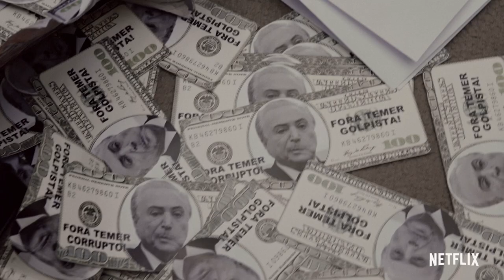The Edge of Democracy | Official Trailer Legendado HD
Confira o trailer do documentário de TheEdgeofDemocracy

Sinopse: Um conto preventivo para esses tempos de democracia em crise - o estopim pessoal e político para explorar um dos períodos mais dramáticos da história do Brasil. Petra Costa (ELENA) testemunha sua ascensão e queda e a nação tragicamente polarizada que permanece